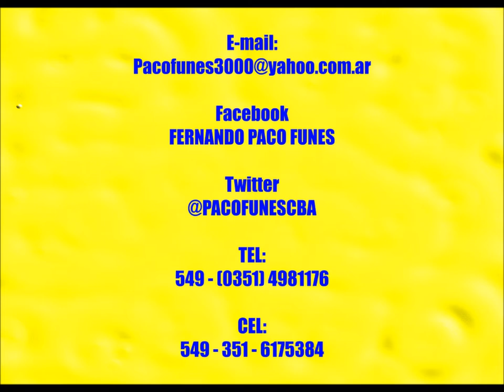FELIZ CUMPLEAÑOS - VIDEO DE LA CANCION DE FERNANDO PACO FUNES - DICIEMBRE DE 2009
COMPUESTA SU LETRA Y MÚSICA POR EL CANTAUTOR POLINSTRUMENTAL  FERNANDO "PACO" FUNES, EN Diciembre de 2009 en MALAGUEÑO - CÓRDOBA - ARGENTNA